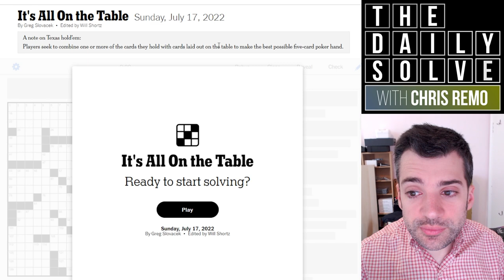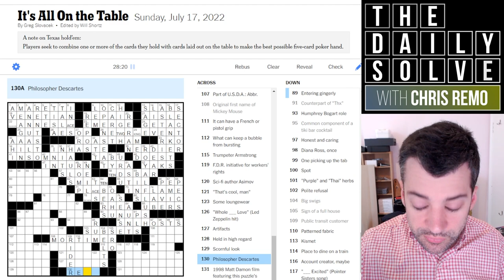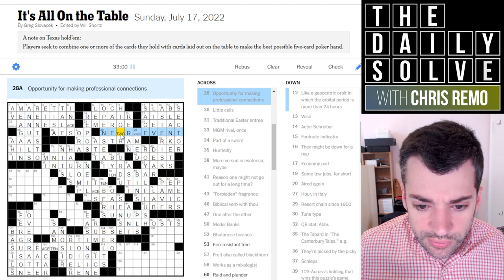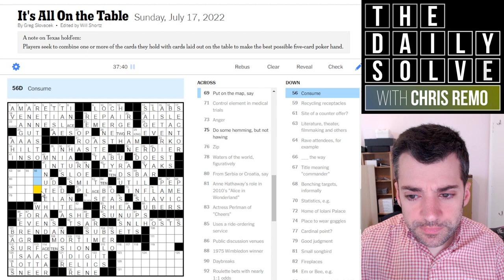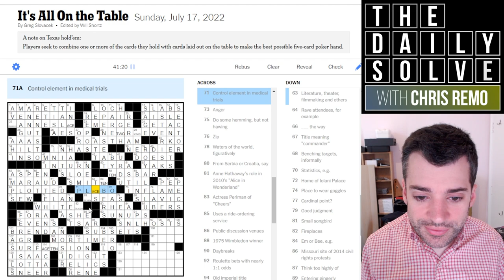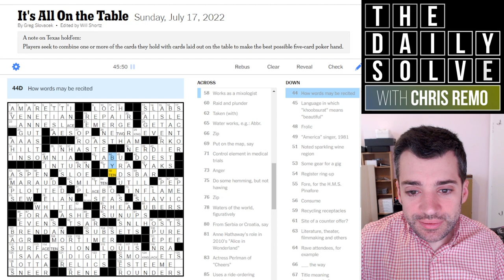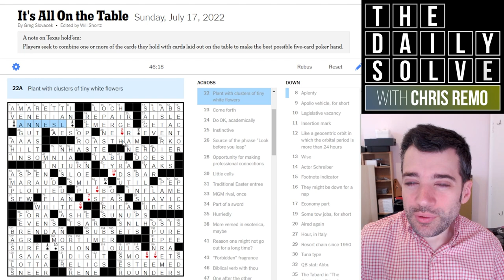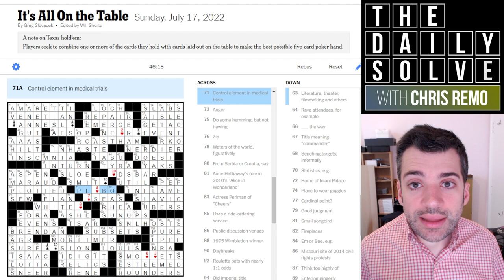Sunday: Now THIS Is a Crossword Theme! - 17 July 2022 New York Times Crossword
Today's Sunday crossword is a tour de force, a debut that really shows off what you can do with a theme. (I had to tack on an addendum to my solve when I realised it was even cleverer than I'd known!) Join me for the solve.

This is the New York Times crossword puzzle for Sunday, 17 July 2022:

00:00 Introduction
02:04 Today's solve
49:07 Puzzle recap
55:25 Yesterday's clues
57:02 Epilogue